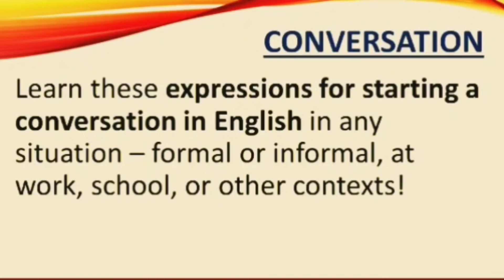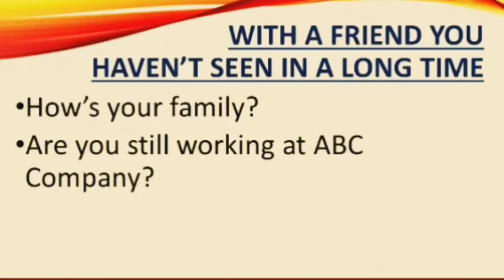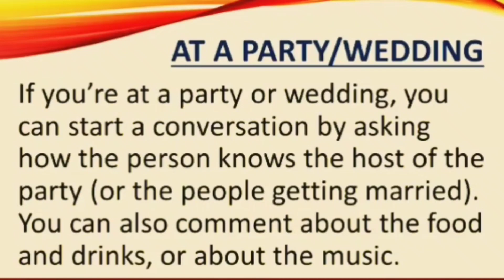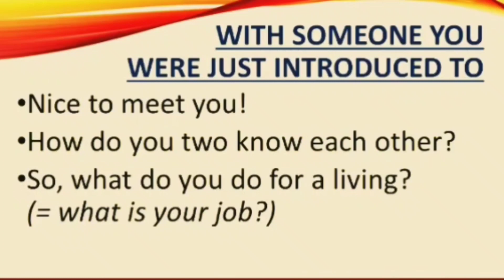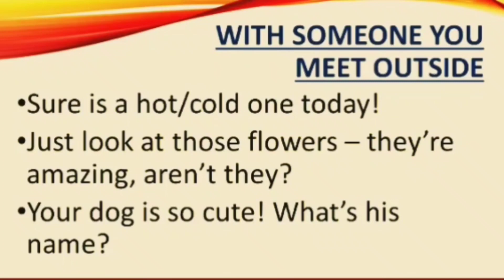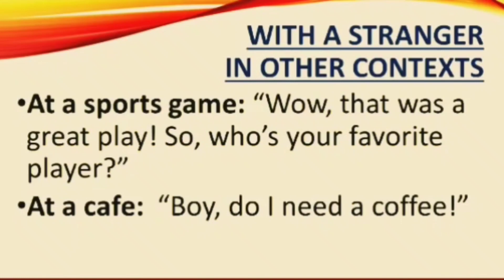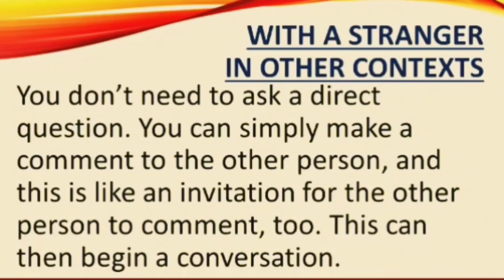How to start a conversation in English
In this video, we provide you with valuable tips and strategies to confidently start a conversation in English. Whether you're a beginner or looking to improve your conversational skills, this video is designed to help you break the ice and engage in meaningful conversations with native English speakers.

The video begins by discussing the importance of body language and non-verbal cues in initiating a conversation. We explore techniques such as maintaining eye contact, smiling, and using open and inviting gestures to make a positive first impression.

Next, we delve into the art of small talk and provide you with practical examples and phrases to use in different social situations. You'll learn how to ask simple questions about someone's interests, hobbies, or opinions, which can serve as great conversation starters. We also cover the importance of active listening and how it can contribute to building rapport and creating a comfortable atmosphere.

Furthermore, we address common challenges that learners of English might face, such as fear of making mistakes or feeling shy. We share effective strategies to overcome these obstacles, including the mindset of embracing mistakes as opportunities for learning and growth.

Throughout the video, we provide real-life scenarios and role-play exercises to help you practice starting conversations in English. You'll gain confidence in initiating dialogue, keeping the conversation flowing, and showing genuine interest in the person you're speaking with.

By the end of this video, you'll have a toolbox of practical tips and techniques to start conversations in English with ease. Whether you're in a social gathering, professional setting, or simply want to connect with English speakers, this video will empower you to initiate engaging conversations and enhance your overall communication skills.

Don't let language barriers hold you back – join us in mastering the art of starting conversations in English today!

1.
2.
3.
4.
5.
6.
7.
8.
9.
10.
11.
12.
13.
14.
15.
16.
17.
18.
19.
20.